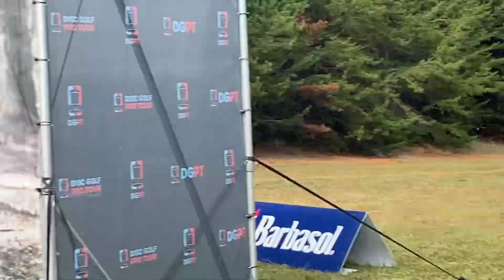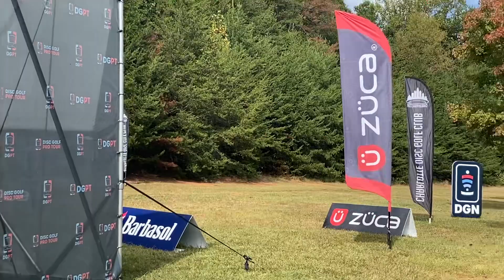2023 DGPT Championship Tee Shots: Calvin Heimburg, Isaac Robinson, Gannon Buhr, Ricky Wysocki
Hey Everyone, 2023 Disc Golf Pro Tour Championship Tee Shots Calvin Heimberg, Issac Robinson, Gannon Buhr, Ricky Wysocki